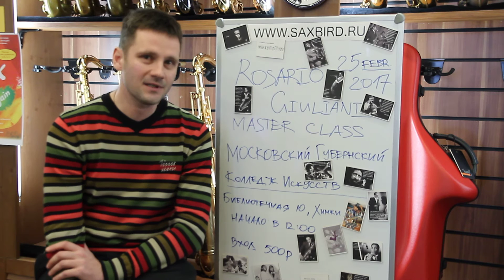25 02 2015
Анонс! Мастер класс Розарио Джулиани в колледже искусств 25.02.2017